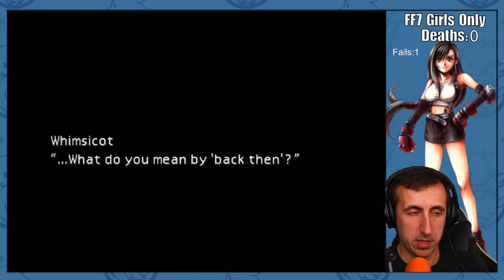Beating Final Fantasy 7 with only the girls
I think they just flooded my basement

Rules:

1. No boys.
2. No ice spells (this is just a meme. Don’t hate me for messing this up).
3. Boys must die before girls can do stuff.
4. Only girls may learn new limit breaks.
5. Shiva is the only usable summon
6. All ultimate weapons for girls must be obtained
7. When no girls  are available, any and all boys may be used, but they may only use their level 1 limit breaks
8. All characters must be named after fairy type pokemon